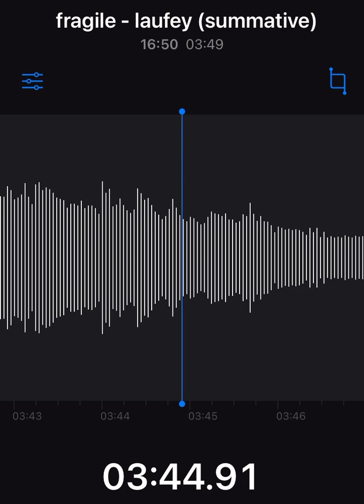Fragile - Laufey (SUMMATIVE AUDIO)